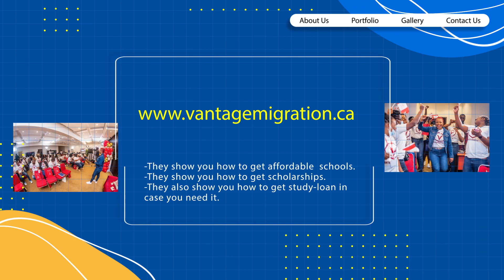Ayo Makun (A.Y.) Talks About How Vantage Migration Help Professionals To Relocate abroad With Family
Professionals,
Do you want to relocate abroad by yourself or with your family?

If yes, watch the video.

You must have heard that study abroad is the fastest, easiest, and surest way to relocate abroad now.

Dr Linda @drlindaiheme and her team at Vantage Migration @vantagemigration are currently helping professionals to relocate abroad through the study abroad route.

Or, check out Dr Linda’s page on Instagram  @drlindaiheme to gain more info or to chat with her directly.